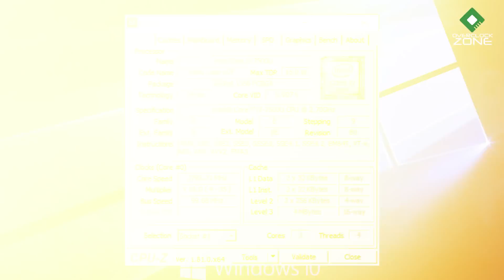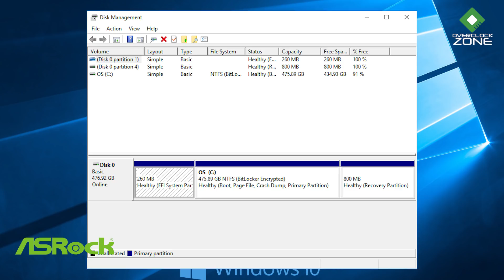รีวิว ASUS ZenBook Flip S UX370 : Notebook & Tablet Convertible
เทปนี้เราอยู่กับรีวิว Notebook & Tablet ในตัว จากตระกูล ZenBook Flip S ซึ่งหมายความว่าจะใช้งานเป็น Notebook ก็ได้ หรือจะเป็น Tablet ก็ได้ มากับจุดเด่นคือน้ำหนักแค่ 1.1Kg และความหนาเพียง 1.09cm ทำให้พกพาง่าย .. สำหรับบานพับนั้นก็สามารถพับกลับด้านได้อย่างสมบูรณ์แบบ .. มาพร้อมกับจอ Touch Screen ที่ใช้งานพร้อมกับ Stylus ได้อย่างแม่นยำ